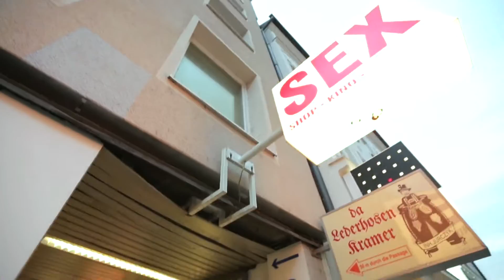«Мировой рынок», Мюнхен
Александр Пряников попадает в город соблазнов. Он боится пуститься во все тяжкие, ведь его преследуют аппетитные колбаски и обезоруживают прекрасные фрау.